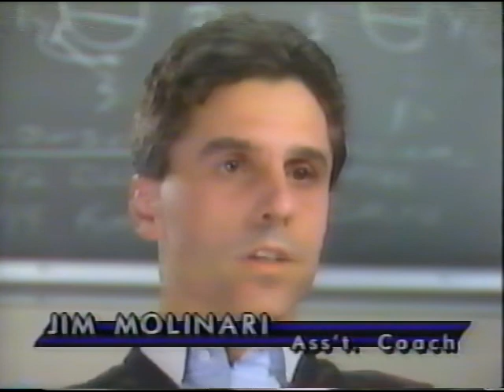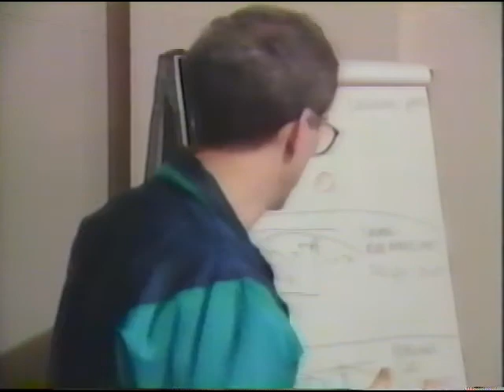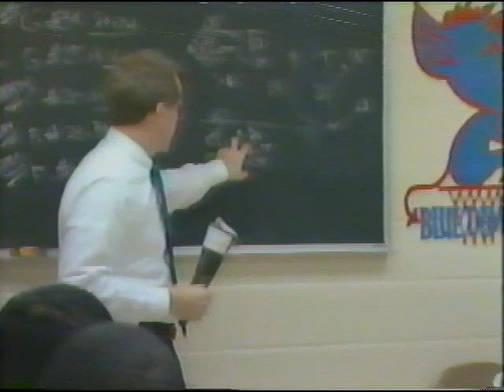DePaul Hi Lite Tape 1988 1989